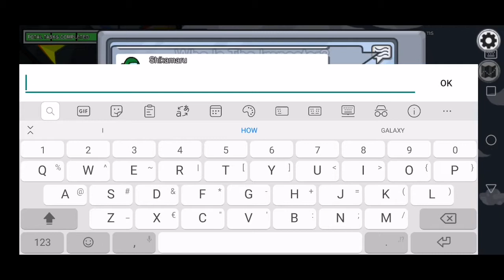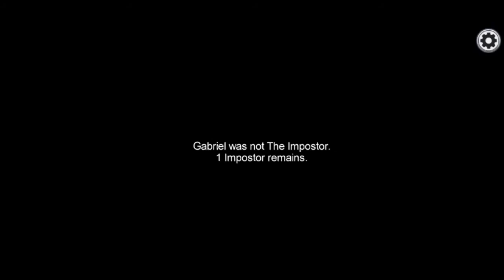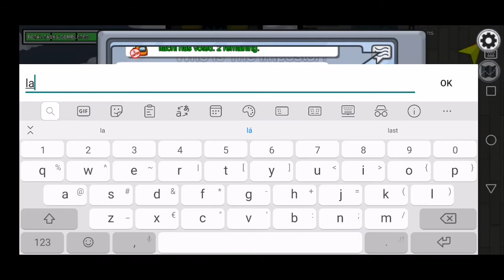If I die the video ends - among us(2)